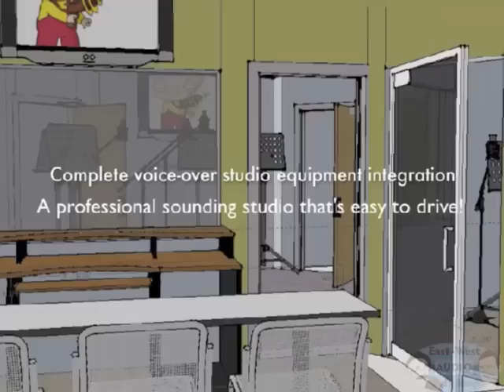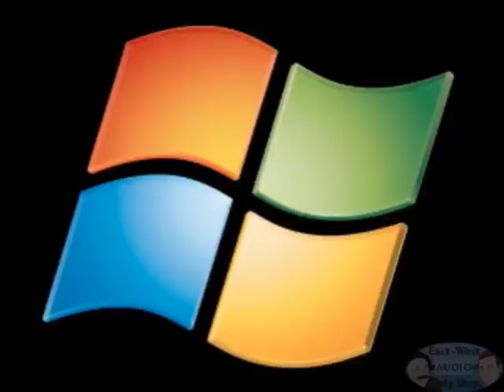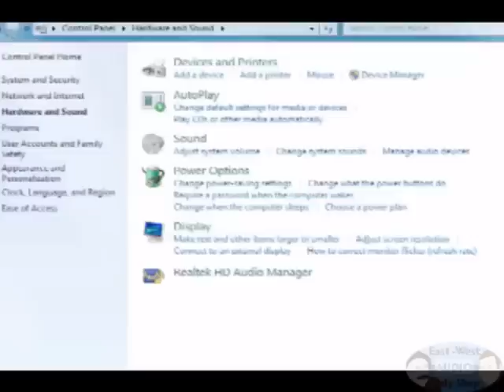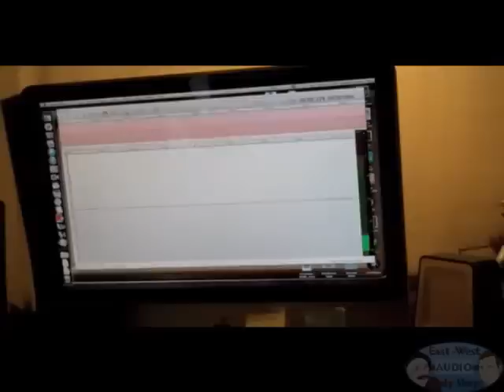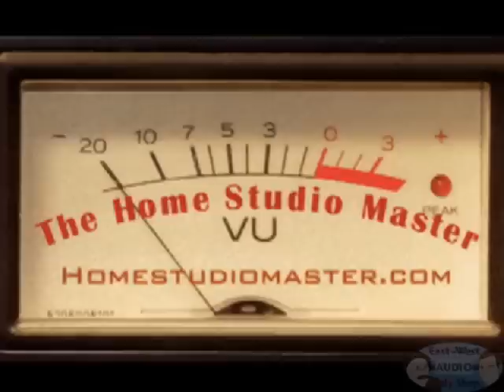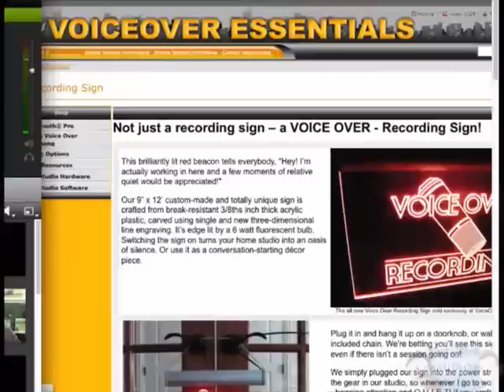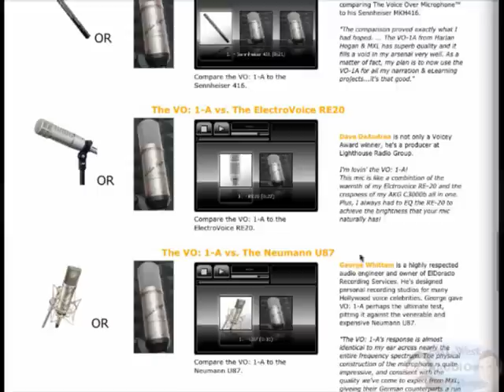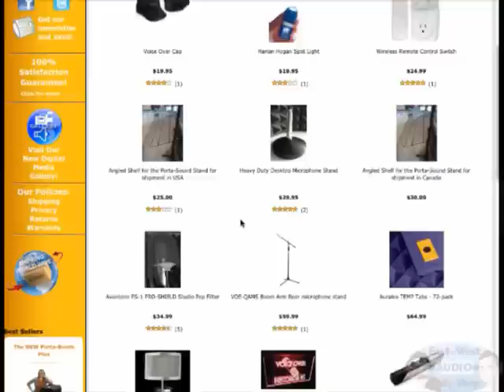EWABS Ep. 75 December 16th, 2012 with Lisa Biggs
This week's special guests are: "Voxy Ladies" Lisa Biggs, and Diane Merritt

Also the shows producer Katherine Curridan will interview Jeff Gelder Of the Holiday Magic CD.

George's tech tid bits: Analog versus digital mixing.
Do you need a mixer ? George asks, and explains the advantages of each.

This Week's Announcements:
12-23 ---EWABS Virtual Party of Lights..from our homes and YOURS!!
Next week At the regular time in Google Hangouts.
EWABS MINI Pop Filters - George finally shipped the rest of them!
We'd love your feedback on the design.
Tis the season to give swag. shop.ewabs.com
Dan will be presenting at WORLDVoices in Toronto, May 4, 2013

Dan's tip of the week: Mac versus PC. Flame on...
 Dan lists several reasons why he feels Mac is preferable to PC for voice work, while Noting PC's edge in certain areas.
 George suggest a couple of ways macs can be more affordable.

Visit Dan at HomeVoiceOverStudio.com/
Or follow Dan's Twitter: @HomStudioMan

 Welcome this week's special guests:  Lisa Biggs, and Diane Merritt of the "Voxy Ladies."
 Lisa shares about her college studies and 13 year voice over career.
 Lisa also talks about some of her recent animation work.
 Fun ensues when Dan asks if Lisa has ever been "proofed."
 The gals answer the question, "what is "Voxy Ladies."
 Lisa is currently in a production of "Miracle on 34th street."
 The gals discuss their involvement with primetime voices children's charity, and have a live prize drawing for their recent contest.
 Voxy Ladies give thanks to everyone who is participating.
 Lisa shares her exceptional monkey impersonation with everyone.
 Is Voxy Ladies in some way associated withVoxStars ?
 The Voxy Ladies' contribution to Jeff Gelders CD. See the link to the Patches story on Voxy Ladies facebook page.
 Lisa does her monkey impersonation for Ella.
 Lisa shares how she dealt with her Unique voice as she grew up.
 See the Voxy Ladies facebook page to download the primetime voices CD and enter the raffle.

John Florian, and Voice Over Xtra.  The daily resource for voice over success.

Thanks to Harlan Hogan and Voiceover Essentials. voiceoveressentials.com

 Katherine Curriden interviews our additional special guest: Jeff Gelder, of San Diego.
 Jeff and Katherine talk about his role with Media Communications Association International.
 Jeff shares about this year's Holiday Magic CD and how has expanded internationally.

 Be sure to tune in for the "best of EWABS show" December 30th.

Special thanks to the shows producer, Katherine Curriden.
Call 818-47EWABS, that's 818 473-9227, and leave us your question in the voice mail box.